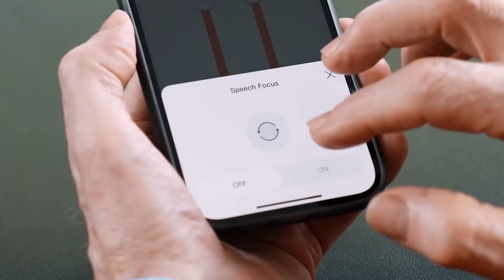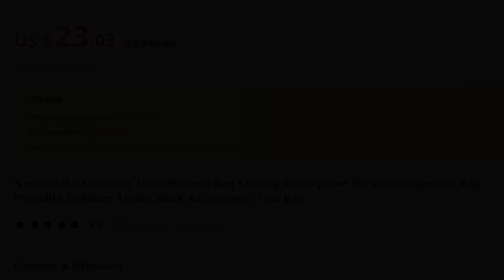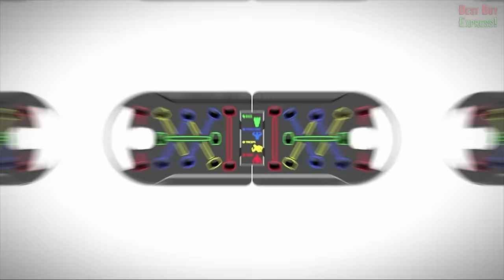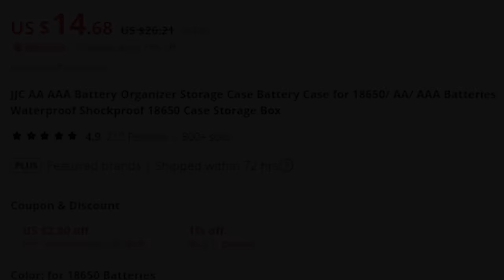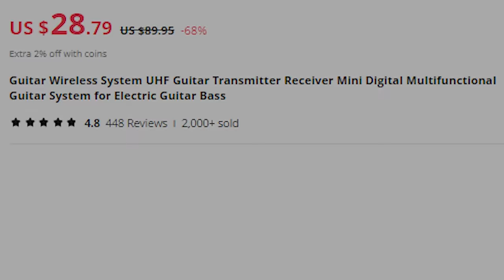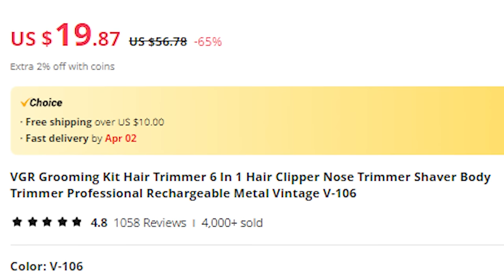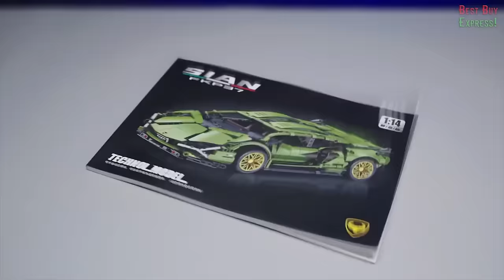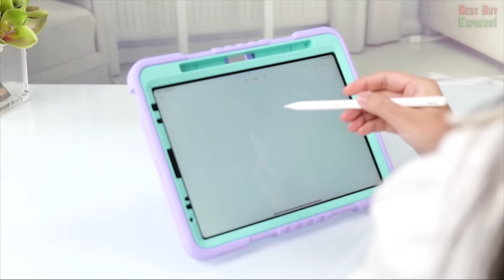35 Coolest Gadgets You Can Buy // Best Amazon Finds 2024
Hello dear friends! Discover the 35 coolest gadgets on Amazon and other online stores! From must-haves to top future tech 2024. Cool new technology, we've got the best finds of home room products, hot deals, and latest products in this exciting haul. Join us for an epic review and uncover the top picks for men, perfect gifts ideas, and our favorite Kickstarter favorites. Get ready for a thrilling product hunting journey!

2 01:21 ► Ordro M5, Capture Your Life with the Ultimate 5K Vlog Camera

3 02:16 ► LEFEET P1: Versatile Underwater Scooter With Modular Design | (Similar)

5 03:58 ► Camping Tool Storage Bag

6 04:39 ► Device against nail fungus

7 05:26 ► Heat Resistant Hair Cutting Comb for Men

8 05:57 ► Foldable Heavy Duty Hand Truck with 6 Wheels

9 06:53 ► Universal camera clamp

10 07:47 ► 20 in 1 Workout at Home

11 08:17 ► Tool organizer bag

12 08:49 ► Spiderman web launching

13 09:34 ► Water backpack with 2-liter hydration reservoir | (Alternative)

14 10:20 ► Camera Wrist Strap

15 11:17 ► Ear irrigator

16 12:08 ► Ergonomic non-slip wrist pads for keyboard and laptop | (like)

17 12:44 ► Waterproof Battery Organizer

18 13:33 ► Multifunctional 6 in 1 scissors for emergency response

19 14:22 ► Water bag for fitness

20 15:27 ► Rechargeable Wireless Transmitter for Electric Guitar

21 16:14 ► Touchless Mickey Mouse Soap Dispenser

22 16:54 ► Night light capybara

23 17:44 ► Relaxing Butterfly Memory Foam Pillow

24 18:18 ► 20000mAh power bank, super fast charging

25 19:06 ► 6 in 1 hair trimmer, hair clipper

26 19:58 ► Baseus Wireless Waterproof Headphones, 140 Hours, Bluetooth

27 20:54 ► 1280pcs Racing Sports Car

28 21:46 ► LED Gaming Mouse Pad + Wireless Mobile Phone Charger

29 22:19 ► Razer Kiyo Pro webcam for streaming: Full HD 1080p, 60 fps

30 23:12 ► Phone stand, 360 automatic face tracking

31 23:59 ► Solar-powered flashlight

32 24:36 ► Trimmer | (like)

33 25:21 ► Barbell clamps (2 pcs.) | (Another)

34 25:49 ► Digital kitchen scale

35 26:28 ► iPad Case | (Other)

On the BestBuyExpress channel I show cool Gadgets from the sites Amazon. I also look for and show the coolest Future Technology.